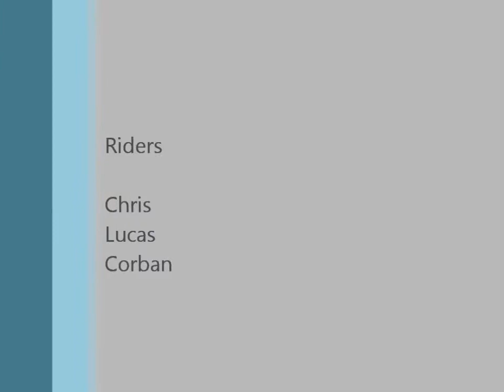Mini Edit ft Waihi Beach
sorry isnt much lucas managed to snap his ankle and filming was cut short